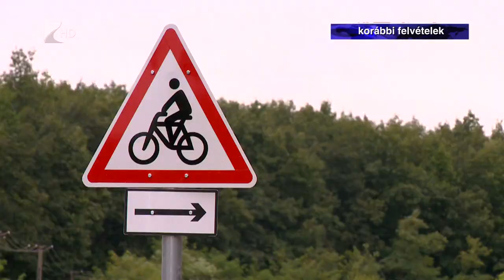Kerékpárút fejlesztések - Kölcsey Tv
Az elmúlt évben összesen közel hatmilliárd forintból 58 kilométernyi kerékpárutat adtak át az országban, amelyből majdnem 20 km teljesen új kerékpárút. A Nemzeti Infrastruktúra Fejlesztő Zrt. beruházásában országszerte több mint 70 km-en folyik jelenleg is az építés és mintegy 668 kilométernyi szakasz fejlesztésének előkészítésén dolgoznak a háttérben.